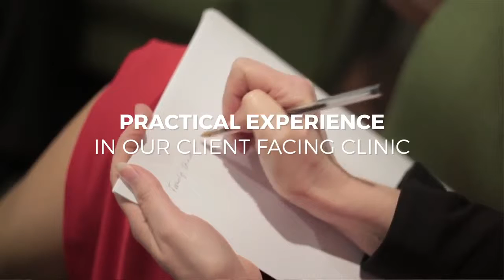Estudiar en Australia con Australiastudy.es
Asesoramiento y tramites😊
👉Torrens University Australia es la universidad de más rápido crecimiento en Australia, que ofrece cursos innovadores y alineados con la industria dirigidos por académicos con experiencia en la industria.👨‍👩‍👧‍👧